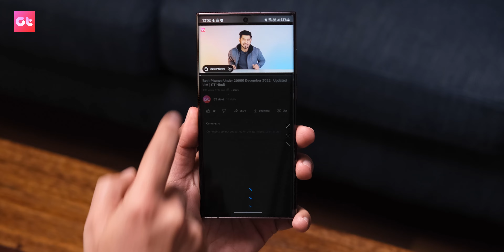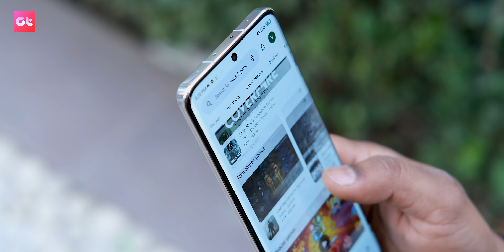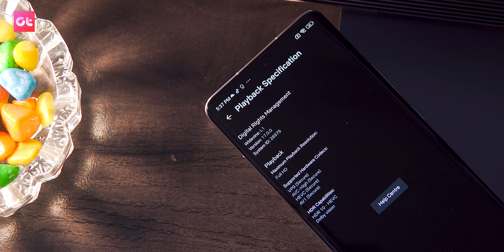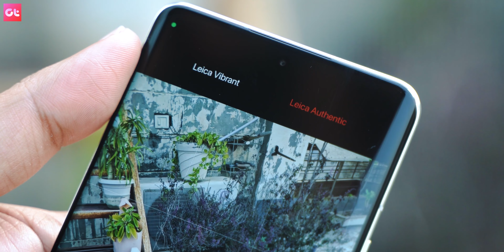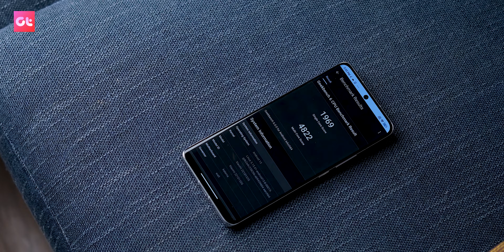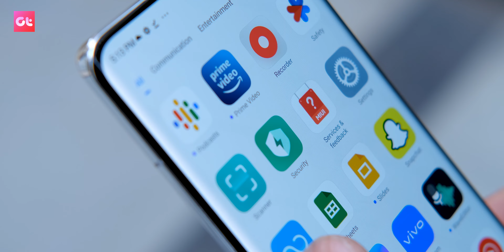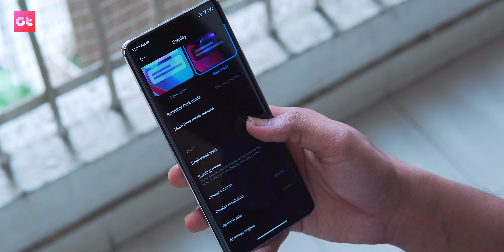Xiaomi 13 Pro Full Review - After 15 Days | ASLI SACH | GT HINDI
This new Xiaomi 13 pro has everything one would expect from a flagship phone, but, how this phone actually performed in our testing and daily usage. How does the Leica camera of the Xiaomi 13 pro actually look like, does it have anything that you should be concerned about before buying this phone? Let's find out in this video.